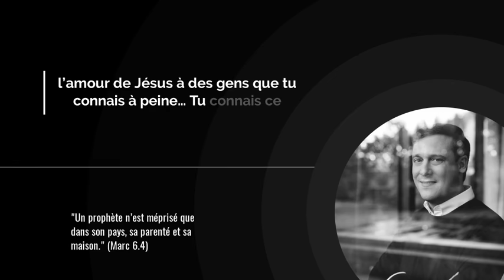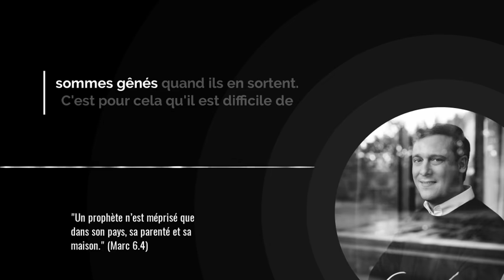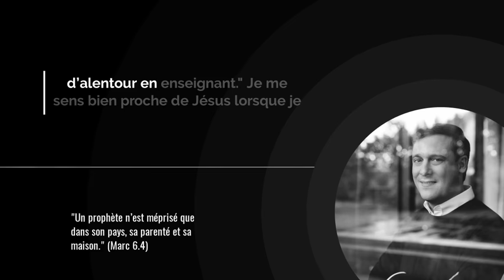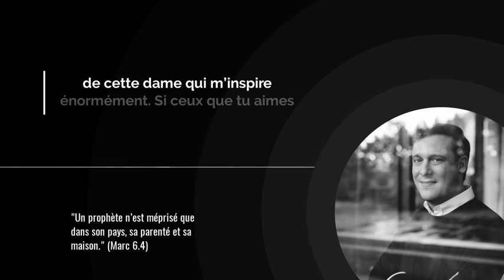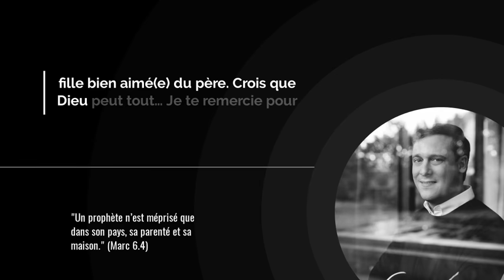PROPHÈTE EN TON PAYS ? | L'Évangile du Jour (la Bible) avec Grégory Turpin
Aujourd'hui nous méditons sur ces paroles du Christ : "Un prophète n’est méprisé que dans son pays, sa parenté et sa maison." (Marc 6.4) Notre thème du jour est : Prophète en ton pays ?

✝️ "L'Évangile du Jour" est une méditation quotidienne de la Bible qui a pour vocation de parler aux chrétiens et à tous ceux qui s'intéressent, de près ou de loin, à la foi chrétienne...

⏰ Rendez-vous demain matin (dès 5h00 - heure française) pour un nouveau verset du jour.

00:00 Introduction

00:10 Verset de l'Évangile du jour

00:20 Méditation par Grégory Turpin

Bonjour et merci à Eric Célérier de m'inviter à partager avec toi l'Évangile du Jour. Aujourd'hui nous allons méditer sur ce sujet : "Sois prophète en ton pays."

Merci d'être là pour accueillir la Parole de Dieu. Je lis dans l’Évangile de Marc. C’est une parole de Jésus :

"Un prophète n’est méprisé que dans son pays, sa parenté et sa maison." (Marc 6.4)

Tout le monde connaît cette expression "Nul n’est prophète en son pays"… As tu déjà été dénigré à cause de ta foi par des proches, par des amis ? En réalité, il est parfois plus simple de témoigner de l’amour de Jésus à des gens que tu connais à peine… Tu connais ce sentiment de ne pas être compris par ceux qui te sont le plus proche ? Jésus a connu cela aussi. Alors même qu’il captivait les foules par ses enseignements, alors qu’il faisait des miracles en Galilée.

Toujours dans l’évangile de Marc au chapitre 5, on nous rapporte ce que pensaient les gens qui connaissaient Jésus depuis toujours : "N’est-il pas le charpentier, le fils de Marie, et le frère de Jacques, de José, de Jude et de Simon ? Ses sœurs ne sont-elles pas ici chez nous ?" Et ils étaient profondément choqués à son sujet. Nous connaissons cela, nous avons l'habitude de mettre les gens dans des cases et nous sommes gênés quand ils en sortent. C'est pour cela qu'il est difficile de témoigner auprès de ses plus proches.

Cela fait de la peine de voir son entourage peu réceptif, de ne voir aucun miracle s’accomplir dans la vie de ceux qu'on aime. Jésus l'a vécu comme on le voit dans la suite du texte. Je le cite : "Et là il ne pouvait accomplir aucun miracle ; il guérit seulement quelques malades en leur imposant les mains. Il s’étonna de leur manque de foi. Alors, Jésus parcourait les villages d’alentour en enseignant."

Je me sens bien proche de Jésus lorsque je médite ce texte. Un jour, j’ai compris pourquoi mes proches n’étaient pas réceptifs à aucuns de mes témoignages de foi. Car au fond il ne peuvent croire que Dieu vient nous transformer. Ils nous ont toujours connus et ils ne croient pas que Jésus a transformé notre coeur…

Jésus n’était que "le fils du charpentier," alors ils se demandaient tous comment il pouvait avoir de telles paroles de sagesse ?

Non seulement les proches ne peuvent pas toujours reconnaître que nous avons changé, que Dieu a transformé notre cœur mais de plus il nous réduisent parfois à nos erreurs. Mais Dieu a transformé nos vies, et il continue de le faire. Dieu agit à travers nous et il ne faut pas désespérer de son action sur nos proches.

Je voudrais te raconter l’histoire d’une dame qui a prié pendant 30 ans pour ses enfants qui s’étaient tous éloignés de Dieu. Elle avait une vie exemplaire. Elle priait, elle visitait les prisonniers et était fidèle au Seigneur en toutes choses. Mais sa prière ne semblait jamais avoir été exaucée… Au bout de 30 ans, c’est sa petite fille qui a donné sa vie au Christ. Et avec elle, elle a emmené un certain nombre des membres de sa famille.

Je suis admiratif de la fidélité de la prière et de la fidélité de cette dame qui m’inspire énormément.

Si ceux que tu aimes te jugent à cause de ta foi, te prêtent de mauvaises intentions, que ta parole ne pénètre pas leur coeur... rappelle toi que Jésus lui-même a vécu cela. Laisse-toi mener où Jésus souhaite que tu sois son témoin. Laisse brûler en toi le feu de son amour. Proclame que tu es le fils, la fille bien aimé(e) du père. Crois que Dieu peut tout…

Je te remercie pour ton écoute. N'hésite pas à me dire en commentaire ce que tu en penses. Si tu le veux tu retrouveras Éric demain et en attendant, je te souhaite une excellente journée pleine de surprises du Seigneur.

Grégory Turpin